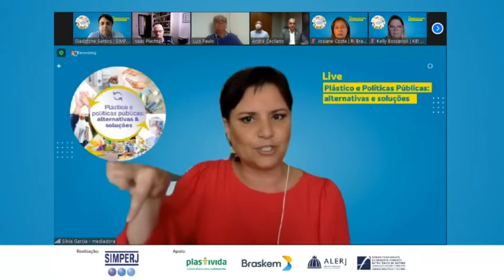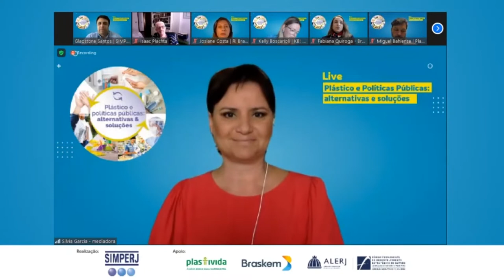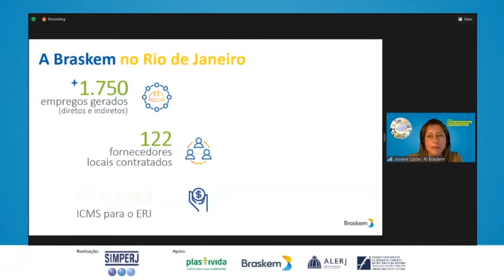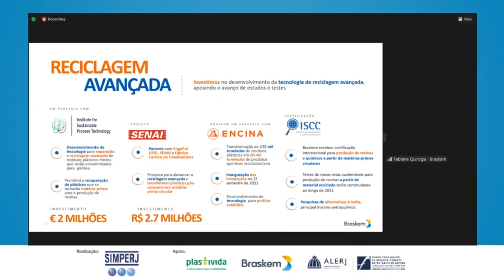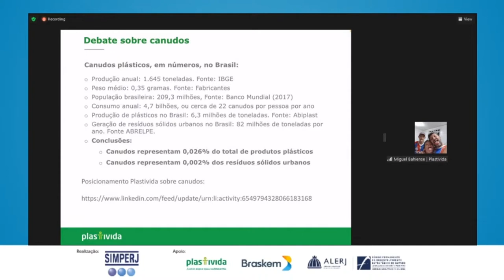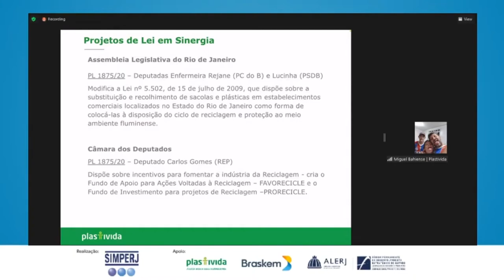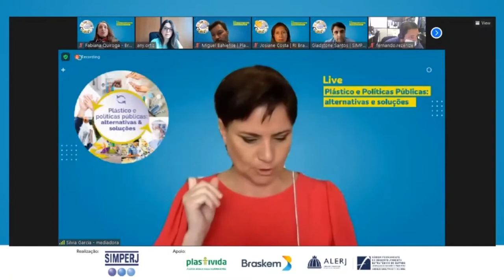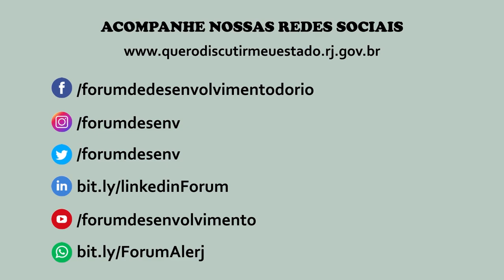Fórum na Web - Políticas Públicas Plástico